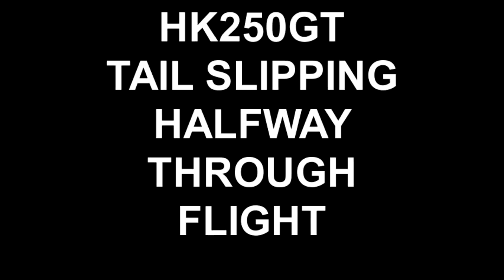HK250GT TAIL SLIPPING HALFWAY THROUGH FLIGHT